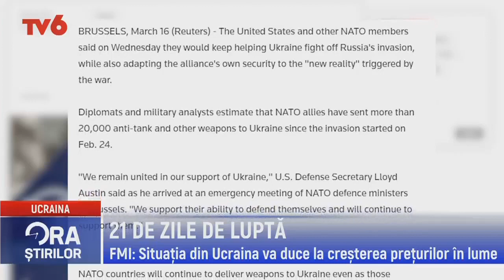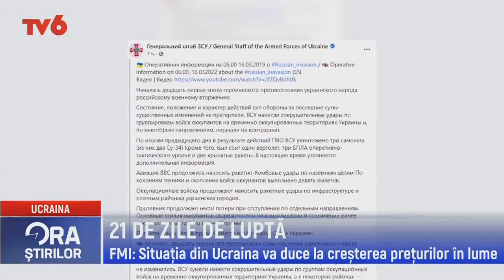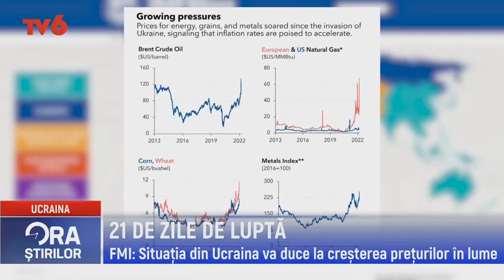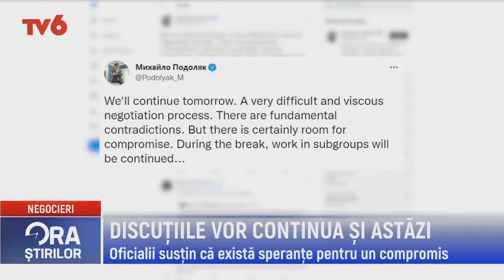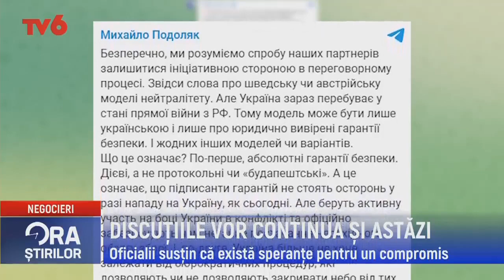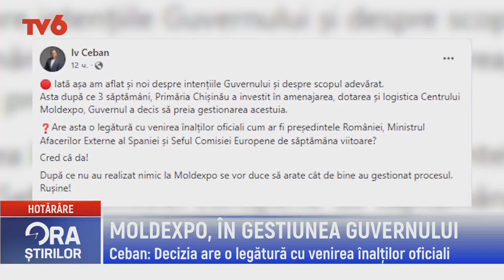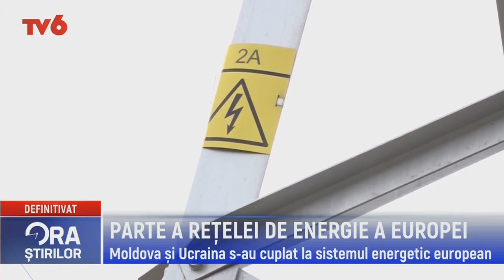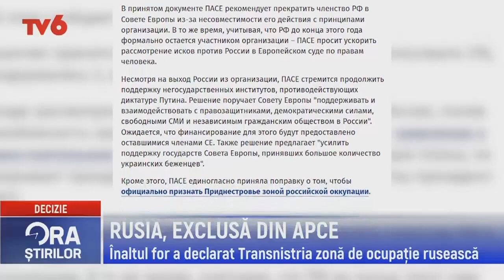Ora știrilor la TV6 2022-03-16 | 17:00